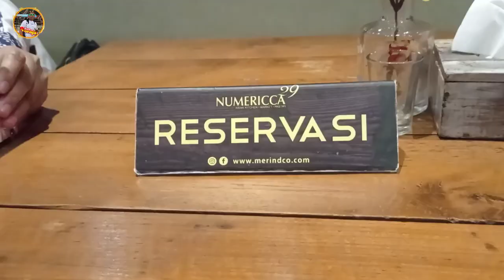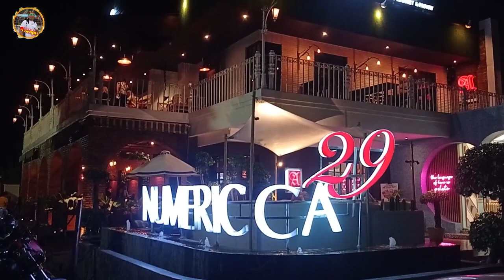malam minggu bang eroz nongki sama mantan pacar